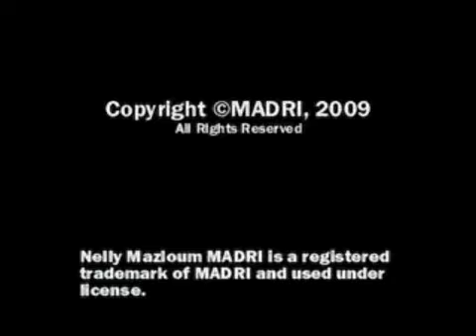Nelly Mazloum kilo 99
Nelly Mazloum film "Kilo 99" - Cairo, 1956 -